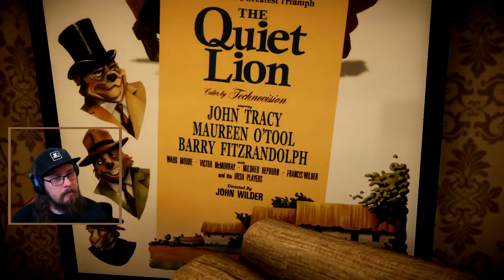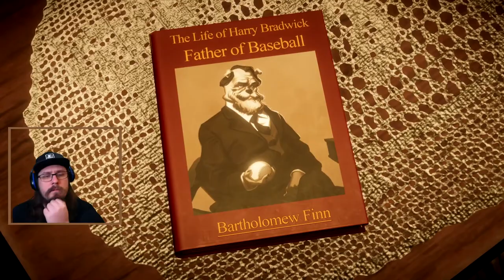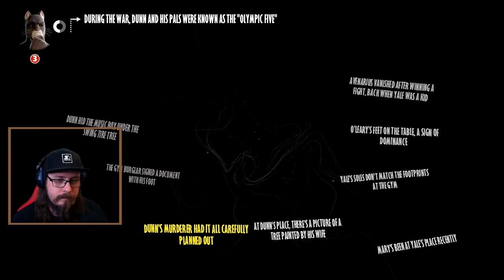Meeting On The Rooftop & The Olympic Five | Blacksad: Under The Skin | Part 7 (Blind Playthrough)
We have a shocking meeting on the roof and discover the olympic five.

😵WHO, ME?😵
Hello there (General Kenobi)!
I'm an pun loving gamer from Finland who got his first console at the age of 8 (NES) and been gaming since. Regarding of games, I eat just about anything, but mostly story based single players will take my heart (Final Fantasy, Chrono Trigger, Dragon Age, Mass Effect etc.).

👀 CHANNEL👀
This channel contains my Let's Play videos. I see my playstyle as pretty calm and I'm all in for that lore and story. My main focus will be story based games that you can just immerse yourself in and figure out all the mysteries it might have.
I will also play older games that I haven't never gotten around to actually play before.

I'm a huge fan of ChristopherOdd and CohhCarnage so be sure to check them out as well if you've never heard of them!

During investigations, John Blacksad's heightened feline senses allow the player to slow down time and perceive visual clues in their surroundings, which are then added to the player's clue index. From here, the player may combine clues to form conclusions, both to progress the main story and to solve optional side-quests.